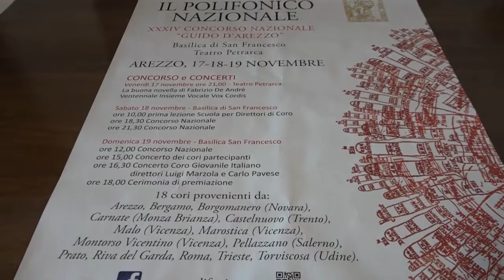Arezzo, al via il 34esimo concorso polifonico nazionale